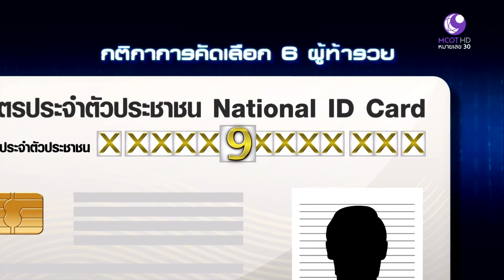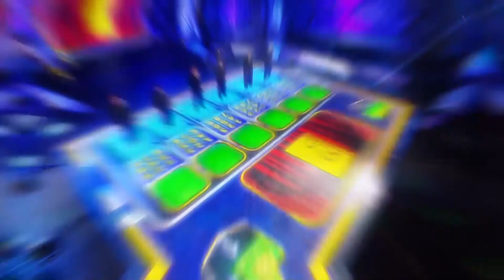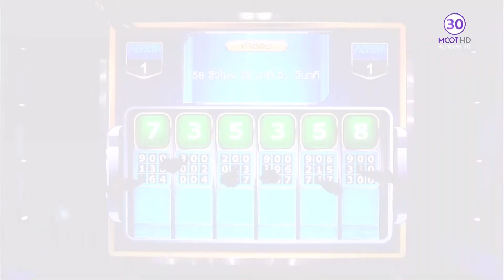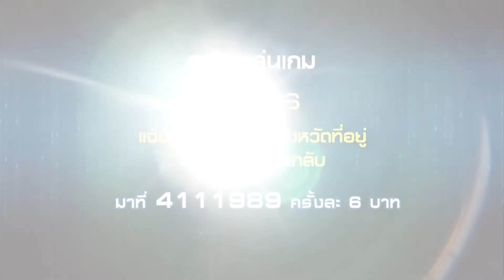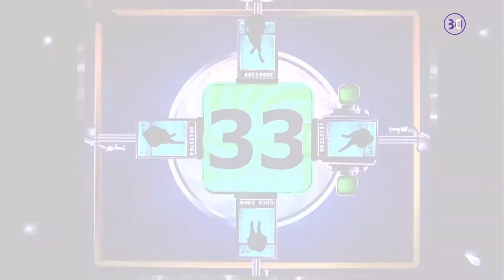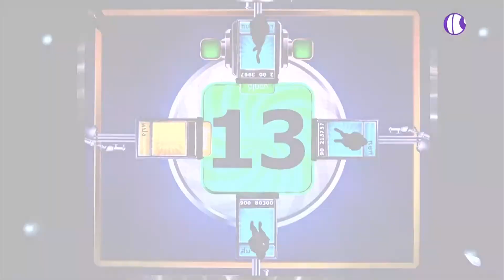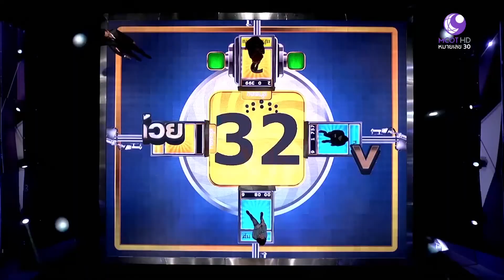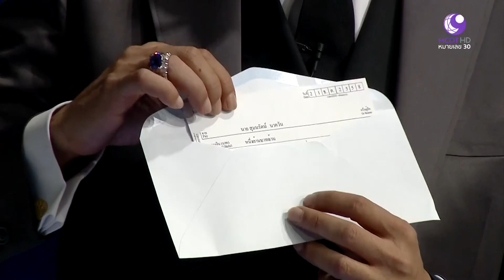เลขท้ารวย : 7 มีนาคม 2559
ผู้ดำเนินรายการ : เมทนี บุรณศิริ